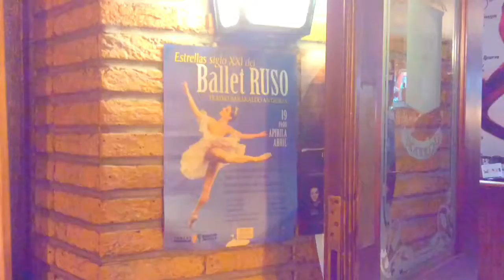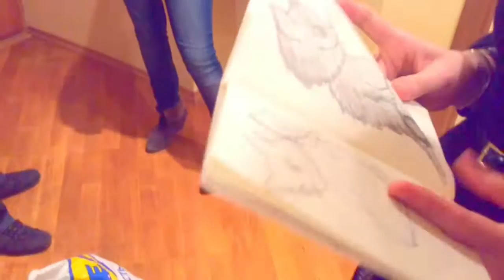Project Prima: Travel 21st Birthday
Recent Press :
cnn article

Rbth article